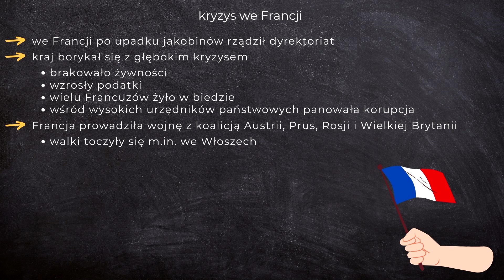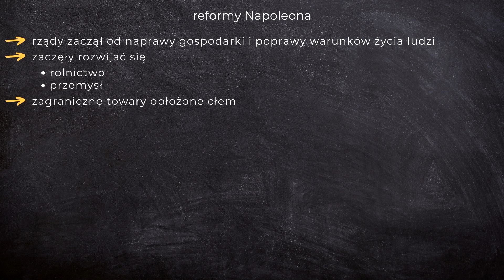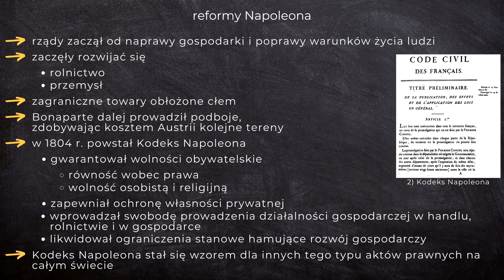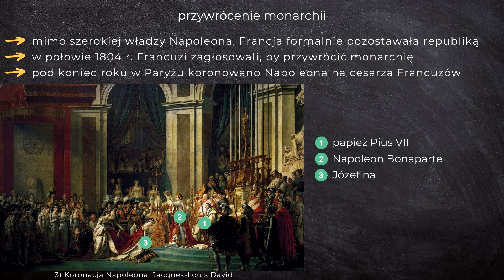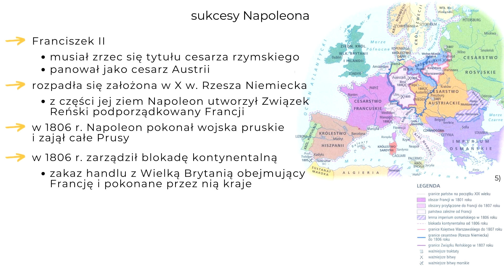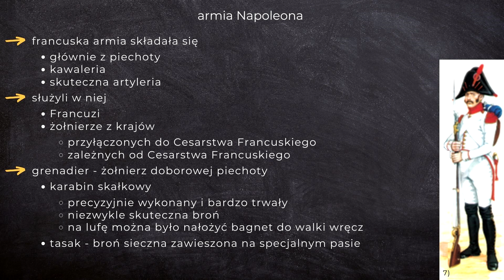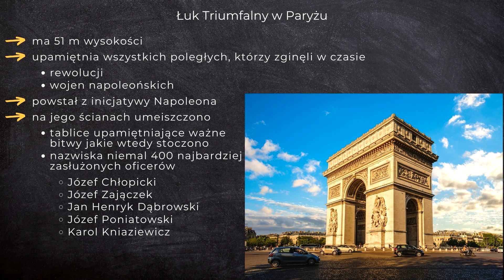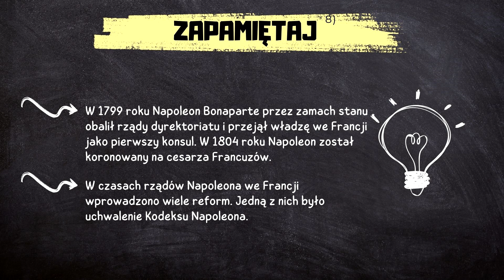Historia 6 [Lekcja33 - Epoka Napoleona Bonapartego]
W tym odcinku:

0:16 kryzys we Francji
1:09 obalenie rządów dyrektoriatu
1:46 reformy Napoleona
2:32 przywrócenie monarchii
3:24 szczyt potęgi Napoleona
3:59 sukcesy Napoleona
4:54 ciekawostka
5:12 armia Napoleona
6:00 Łuk Triumfalny w Paryżu
6:51 zapamiętaj najważniejsze

Ten film jest częścią nowego, CAŁKOWICIE DARMOWEGO kursu historii dla uczniów klasy 6 szkoły podstawowej! Jeśli masz ochotę do niego dołączyć wejdź na stronę

Źródła na podstawie których powstał film:
Bogumiła Olszewska, Wiesława Surdyk-Fertsch, Grzegorz Wojciechowski, "Wczoraj i dziś, podręcznik do historii dla klasy szóstej szkoły podstawowej", wyd. Nowa Era